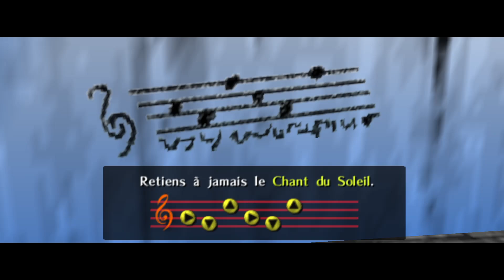Zelda: Ocarina Of Time #03: ÉPONA !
Salut à tous et à toutes et bienvenue sur le troisième épisode de notre Let's Play sur Zelda: Ocarina of Time ! Aujourd'hui on apprend le chant d'Épona !